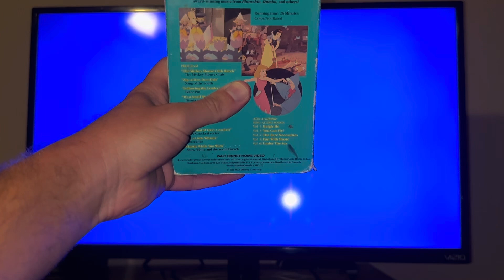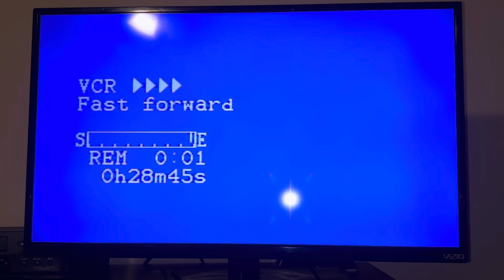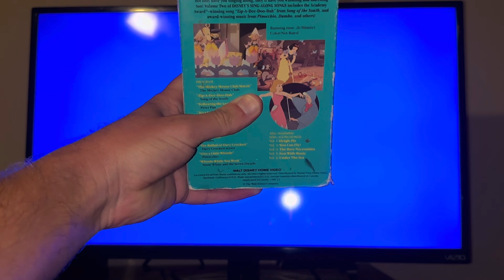Demonstration On My Mitsubishi VCR On My Disney’s SAS: Zip-A-Dee-Doo-Dah 1991 VHS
This was taken from the 1992 Ink Label Copy of this tape